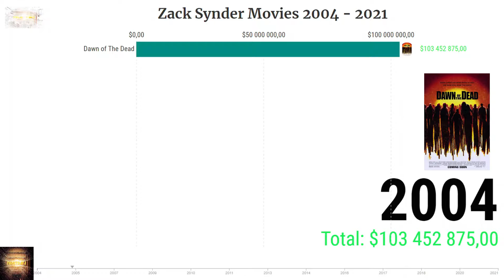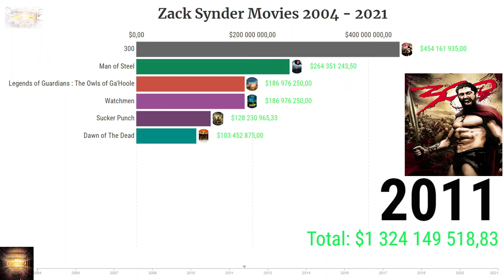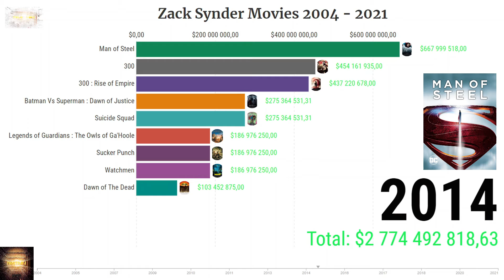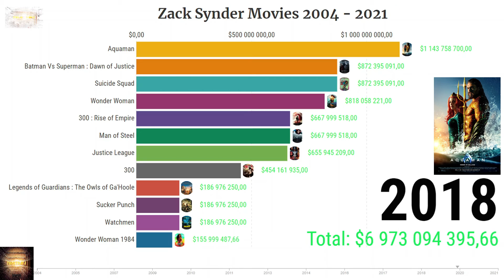ZACK SYNDER FILMOGRAPHY From 2004 - 2021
Aquaman
Justice League
Wonder Woman
Suicide Squad
Batman v Superman: Dawn of …
300: Rise of an Empire
Man of Steel
Sucker Punch
Legend of the Guardians: The Owls of Ga'Hoole
Watchmen
300